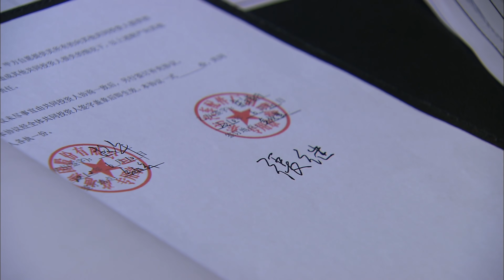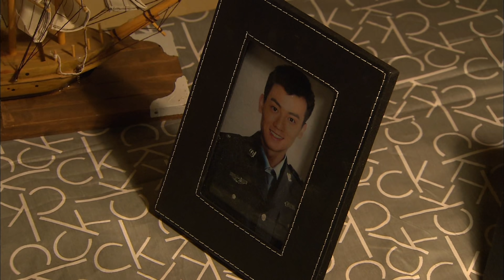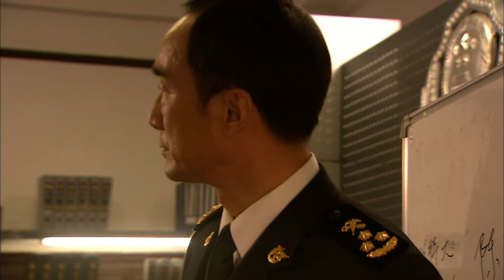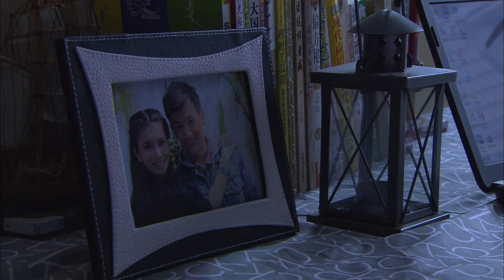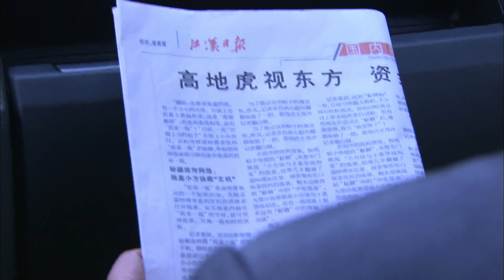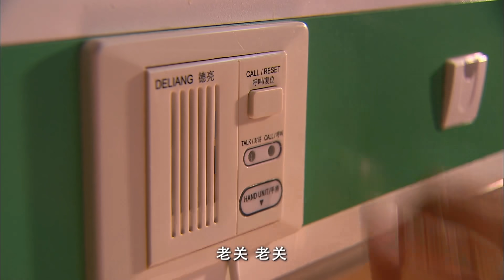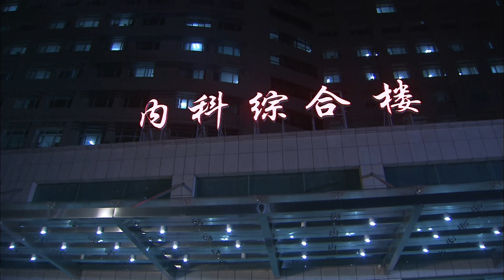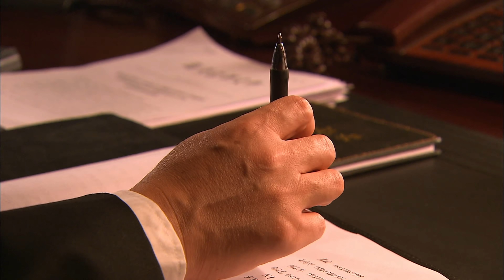刑侦缉私电视剧 | 特大走私案 第34集 | 震惊全国！李幼斌、张志坚等老戏骨还原真实走私案件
刑侦缉私电视剧《特大走私案 》（李幼斌、张志坚） 本频道所有内容均已获得合法授权,存在疑问敬请联系我们,感谢支持！